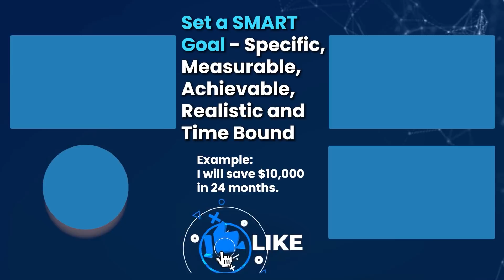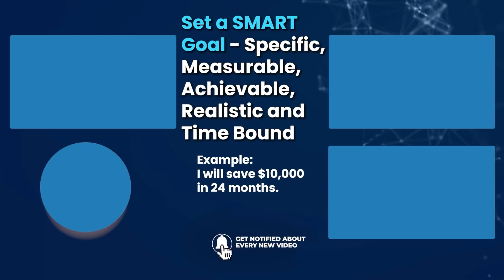Former VP Biden's EXPANDING LEAD and President Trump's PERMANENT INFLUENCE (TRUTH TIME)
Dr. Chhoda explores the current status of the election.

# 4.

✅ ✅ ✅ References ✅ ✅ ✅